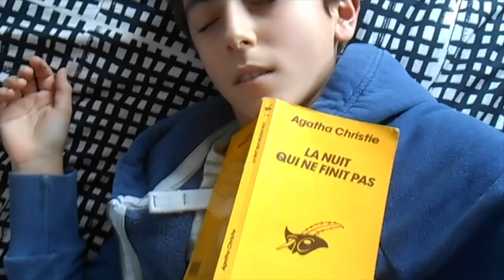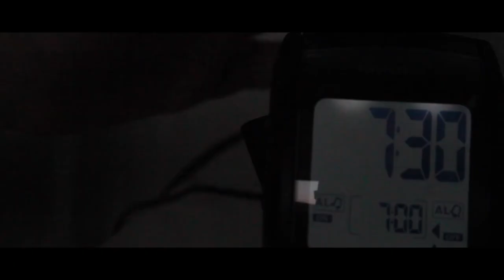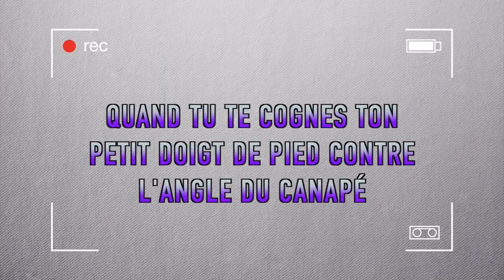MES ANCIENNES VIDÉOS - Eliott